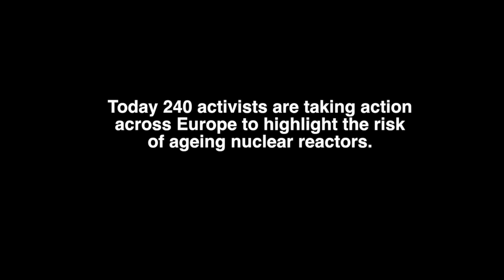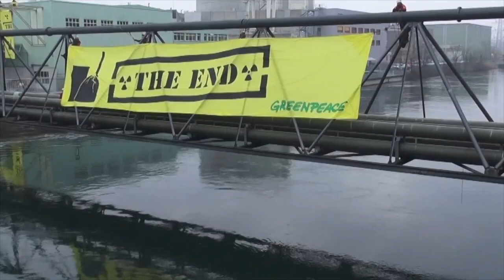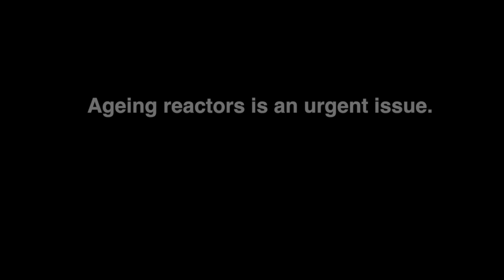Activists Protest At Europe's Ageing Nuclear Reactors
240 Greenpeace activists have taken part in protests to highlight the risks of Europe's ageing nuclear power stock. In a total of 6 countries; France, Sweden, Belgium, Spain, the Netherlands and Switzerland. The activists carry out a series of different activities at nuclear facilities demanding that their governments stop extending the life-time of these old nuclear reactors and instead invest in the clean and safe alternatives. To achieve that, EU governments should set binding European and national targets for renewables of 45% by 2030 as well as cut carbon emissions by at least 55% and to improve energy efficiency by 40%